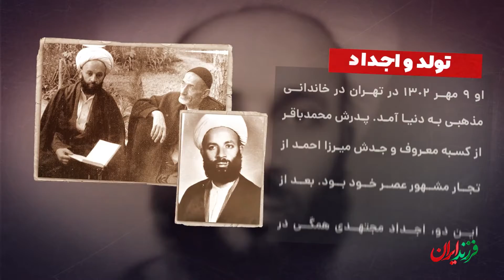کاسب ۱۹ ساله که واعظ بزرگ تهران شد️؛ احمد مجتهدی تهرانی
۹مهر؛
زادروز استاد اخلاق دهه اخیر.
 ما رو به دوستانتون معرفی کنید و با لایک و کامنت حمایت کنید. همچنین صفحه ما در آپارت و دیگر شبکه های اجتماعی رو دنبال کنید: @FarzandeIRAN_ir